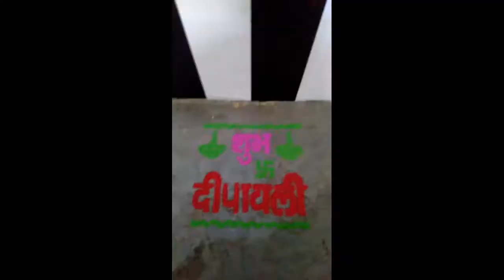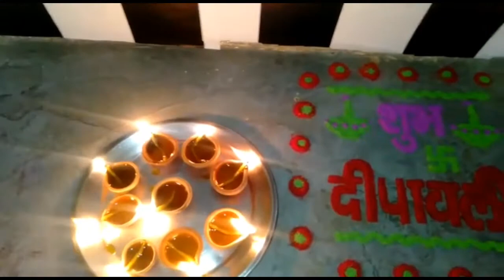💕Kuch Is Tarah Se🙍 manai Humne Diwali👣 ki Jindagi Bhar 😥Yad Rakhegi